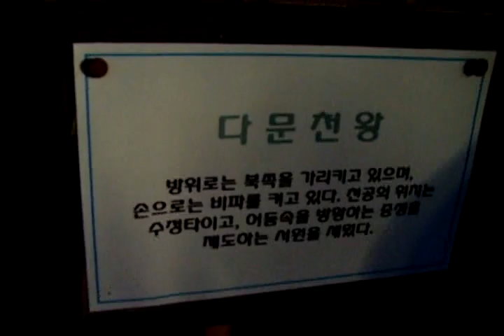Korea History Channel :GeumSanSaTemple .금산사(金山寺).Jeonju city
Mt.Moak. 794m ( 모악산. 母岳山 )
전주시,KOREA Jeonju Hanok village. 전주한옥마을. 全州市韓屋村.